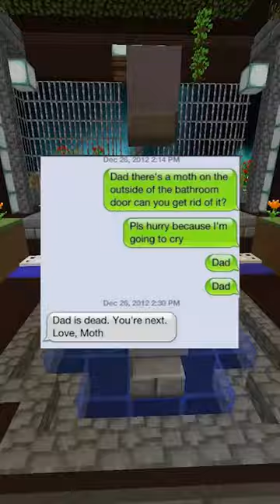Funniest Text Messages Of All Time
On today's video I read the Funniest Text Messages Of All Time for you all to enjoy and get a good laugh out of possibly.